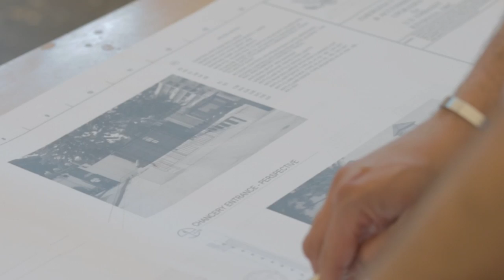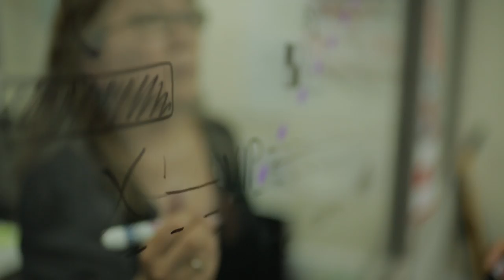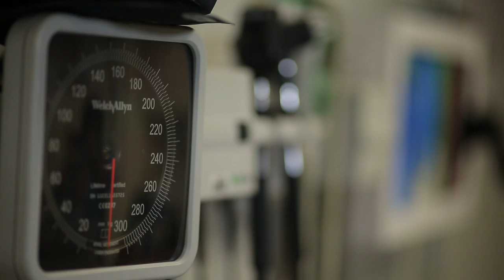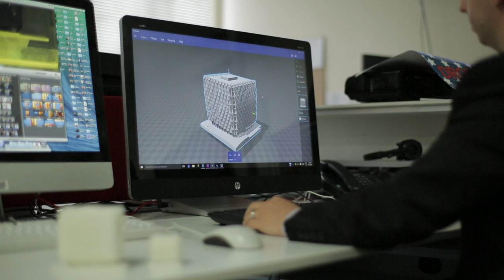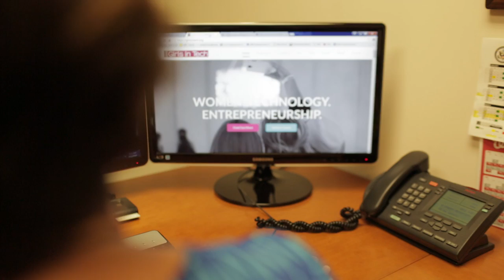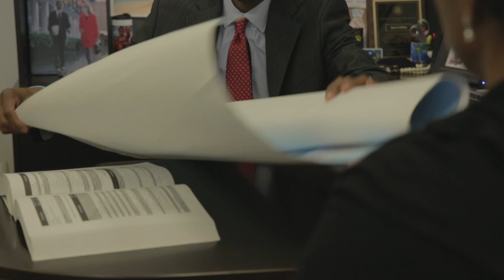Representing America in a Career That Matters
Travel through Brasilia, Brazil; Cape Town, South Africa; Kabul, Afghanistan; London, England; Mexico City, Mexico; and Washington, D.C. where you’ll meet 15 U.S. Department of State employees, and a Consular Fellow, who have committed their careers to public service.  These individuals serve in the Foreign or Civil Services and experience the world in these career representing America.  You’ll learn what inspired them to pursue their path, how the work they do contributes to America’s foreign policy and protecting its interests in the United States and abroad, and what it’s like to live and work in various locations throughout the world.